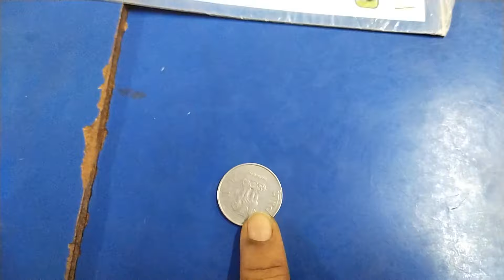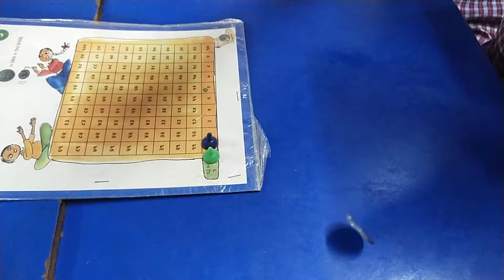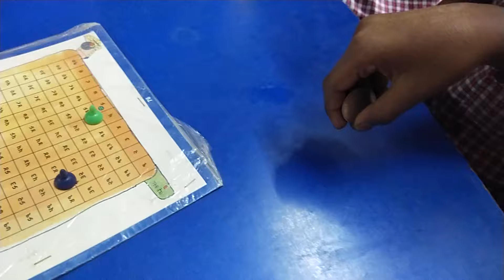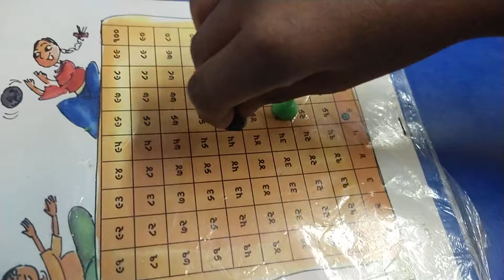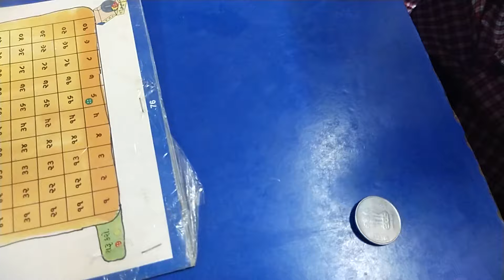એકમ -૨૪ સંખ્યા ચોરસની રમત(છાપ કાંટાની રમત) ધોરણ -૨#વિટોજપ્રજ્ઞાશાળા